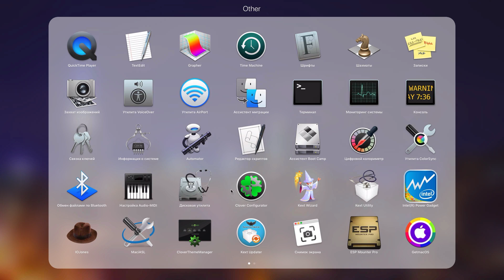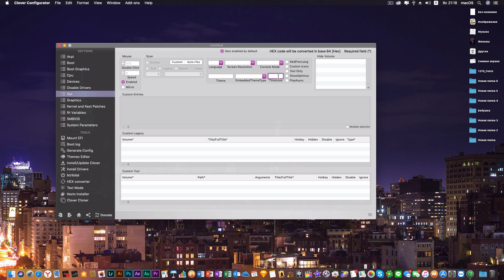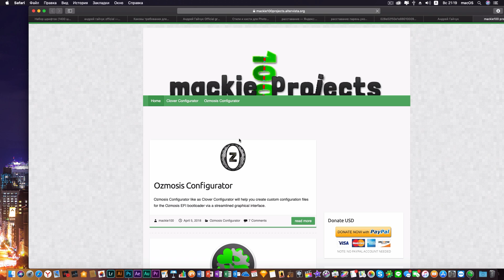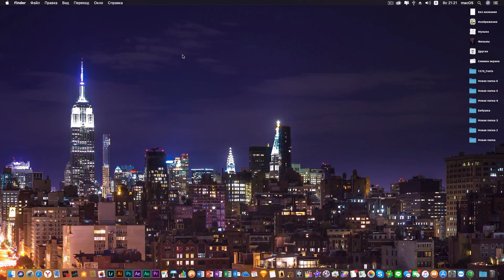Выпуск #10 - Обновление Clover Configurator